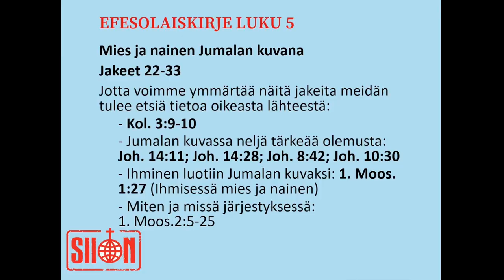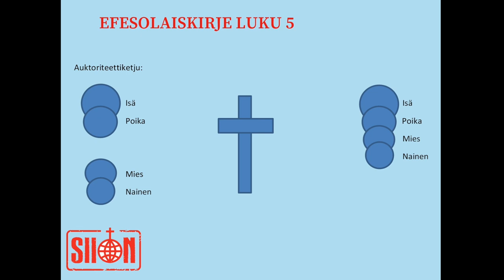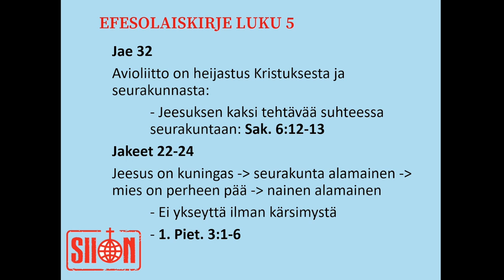Juhani Pikkarainen - 5/6 Raamattukoulu - Mies ja Nainen Jumalan Kuvana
Juhani Pikkarainen - Raamattukoulu - Mies ja Nainen Jumalan Kuvana
Helsingin Siion seurakunta.

Helsingin Siion seurakunta on vireä Helsingin Töölössä toimiva helluntaiseurakunta, jonka tavoite on tuoda Raamatun pelastussanoma jokaiselle rakentumiseksi ja vapautumiseksi, jotta jokainen saisi elämäänsä levon ja rauhan sekä sisäisen tasapainon Kristuksen kanssa Jumalassa.

Käyntiosoite: Nordenskiöldinkatu 3 00250 Helsinki